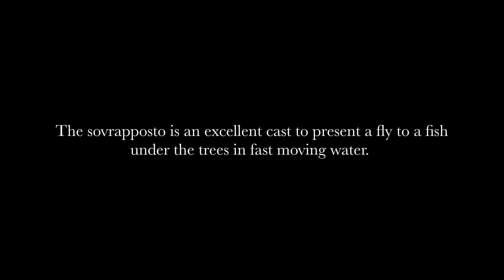Sovrapposto 2022.mp4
The "sovrapposto" - overlapped cast in english - cast is an excellent cast from the Italian casting style for presenting a fly under foliage.

Le lancer "sovrapposto" - lancer superposé en français - est un excellent lancer de la technique italienne pour présenter une mouche en profondeur sous les frondaisons.

The sovrapposto cast is made by anchoring the end of the fly line or the top part of the leader in the water. The rest of the leader and the tip are accelerated forward by the "propulsion" effect obtained by the sudden anchoring of the thick part of the leader in the water.

Pour effectuer le lancer sovrapposto, il faut ancrer la partie finale de la soie ou la partie supérieure du bas de ligne dans l'eau. Le reste du bas de ligne et la pointe sont accélérés vers l'avant grâce à l'effet de "propulsion" obtenu par l'ancrage soudain de la partie épaisse du bas de ligne dans l'eau.

The trick is to place the end of the unrolling loop on the water - giving the impression that the two parts of the loop are somehow "overlapped".

Il s'agit, en somme, de déposer la fin de la boucle en cours de déroulement sur l'eau — donnant l'impression que les deux parties de la boucle sont en quelque sorte "superposées".

With some practice, an angular cast (i.e. directed slightly upwards on the backcast and towards the water on the deliver cast) with a final rotation of the wrist on the maximum power application will do the job. Move the arm slightly forward on the final rotation.

Avec un peu de pratique, un lancer angulaire (i.e. un lancer dirigé légèrement vers le haut sur le lancer arrière et en direction de l'eau sur le lancer de présentation) associé à une rotation finale du poignet sur l'application de la force maximale permet d'obtenir l'effet recherché. Il faut avancer légèrement le bras sur la rotation finale.

This particular cast should be reserved for relatively fast water, the unrolling of the leader on the surface causing obvious disturbances. This summer I will present some variations of the overlapped cast which allow to obtain the same result without disturbing the spot.

On réservera ce lancer particulier aux eaux relativement rapides, le déroulement du bas de ligne en surface occasionnant d'évidentes perturbations. Je présenterai cet été des variantes du superposé qui permettent d'obtenir le même résultat sans  déranger le poste.